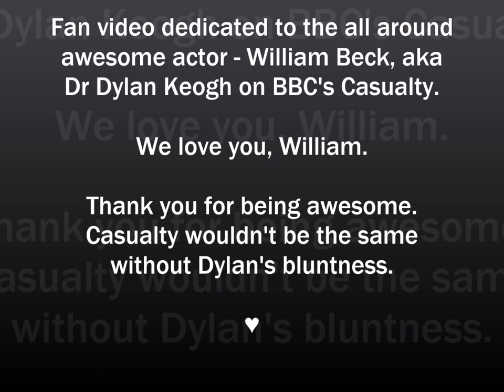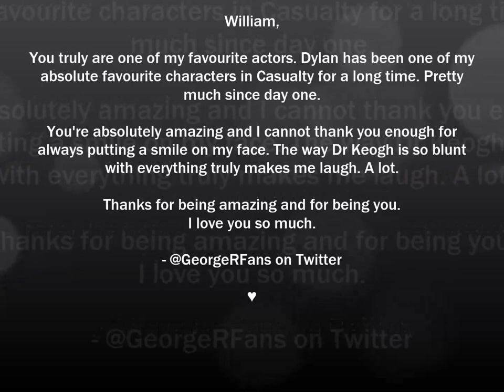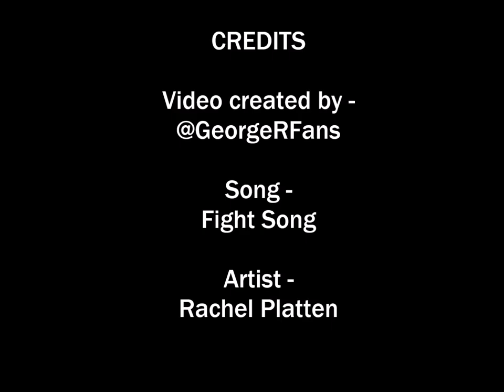Fan Made Video for William Beck | Dr Dylan Keogh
I created this video for the amazing William Beck, aka Dr Dylan Keogh in BBC's Casualty | I love you, William x